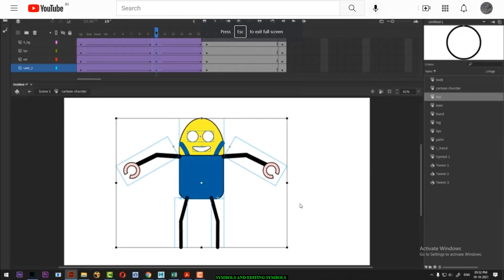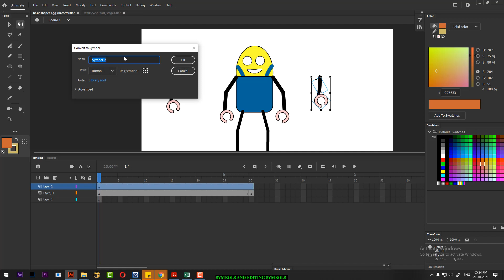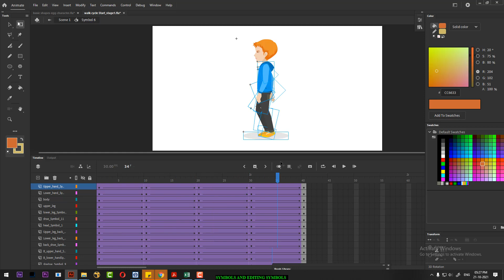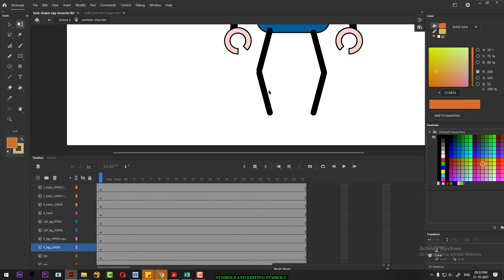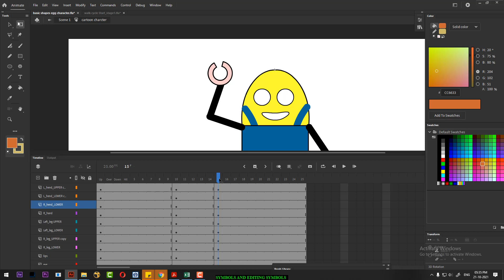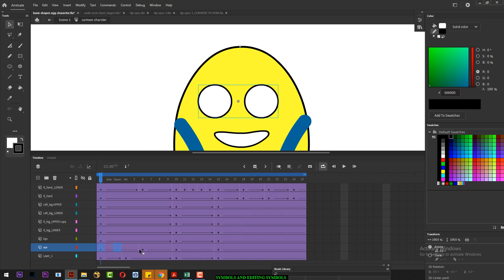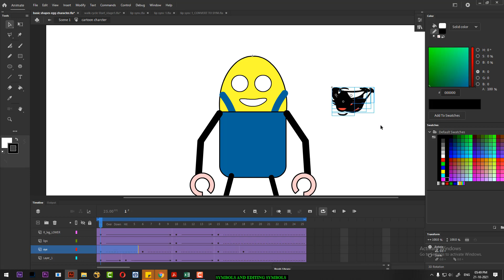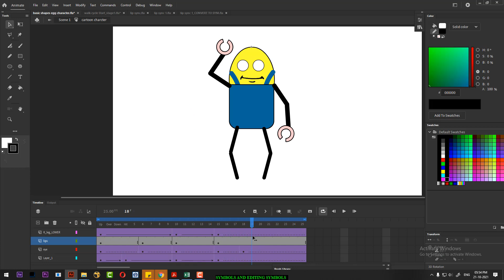animate cc character animation | animate cc character tutorial hindi | animate cc tutorial hindi PT2